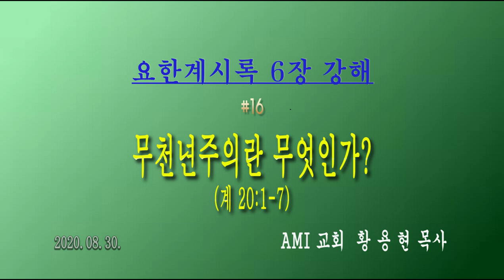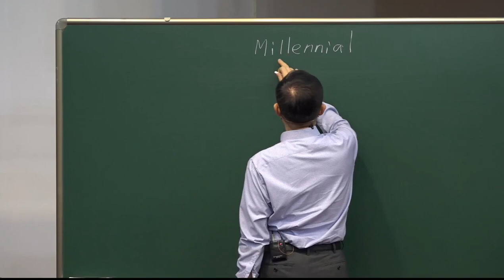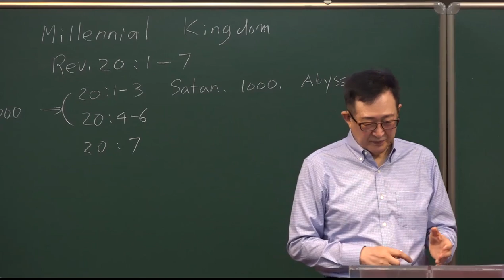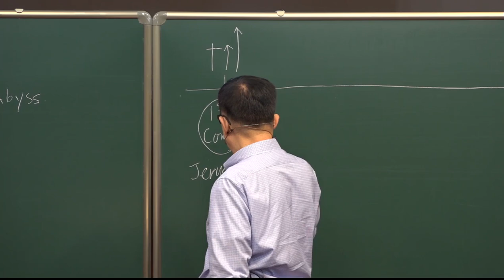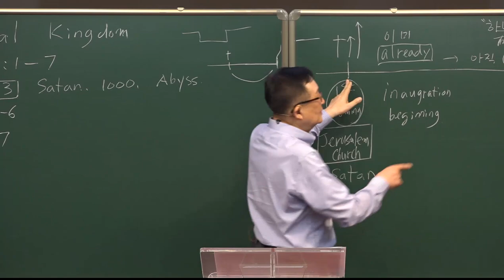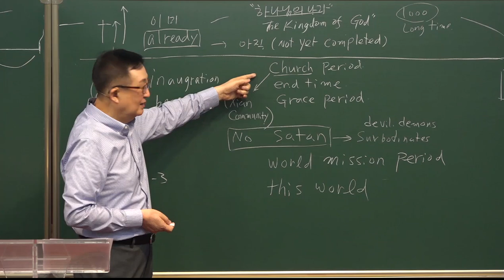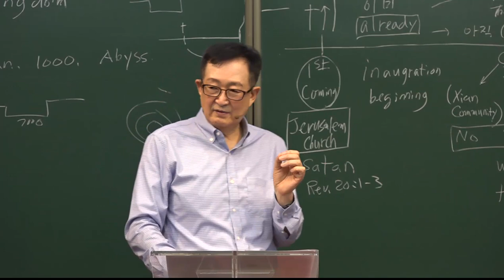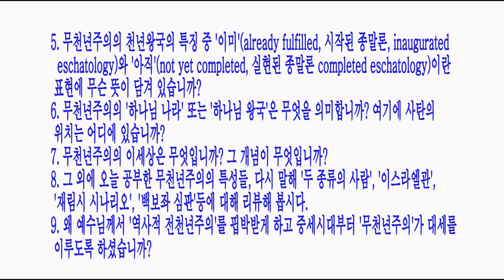무쳔년주의란 무엇인가? / [요한계시록6장] 16강 / 황용현 목사